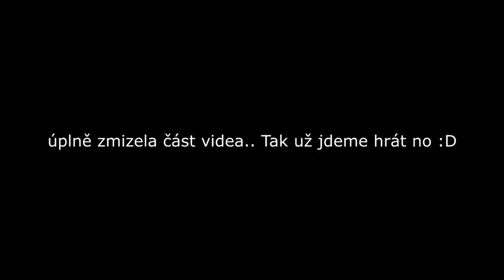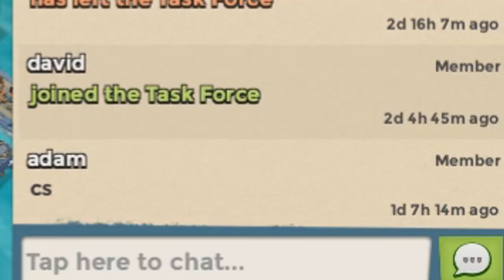NOSTALGICKÝ LET'S PLAY BOOM BEACH!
↓ !Otevři Popisek! ↓

Po necelém roce tu máme další BOOM BEACH! :D Podíváme se, co se ve hře změnilo, co přibylo a hlavně co se stalo s mým task forcem! :)

  theogycz

  ►Komentář
  ►Pokud chceš, sdílej mě na sociálních sítích ;)